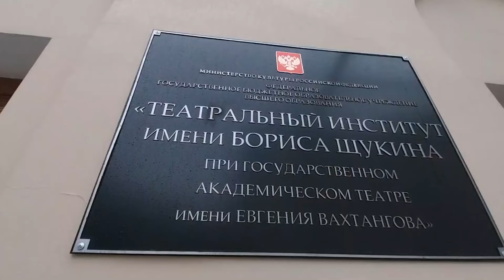Артём Бибилюров стал художественным руководителем Ивантеевского музыкально – драматического театра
С января этого года художественным руководителем Ивантеевского музыкально – драматического театра назначен Артём Бибилюров - режиссёр, Заслуженный артист Российской Федерации, член Союза театральных деятелей России, экспертного совета Департамента культуры города Москвы и Гильдии театральных режиссёров России. Подробнее об Артёме Бибилюрове мы расскажем в нашем сюжете.